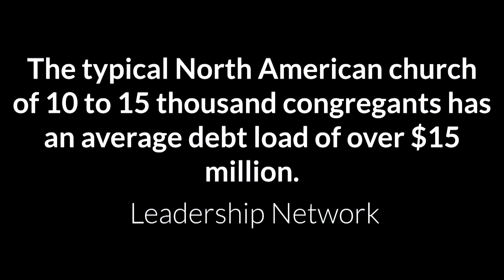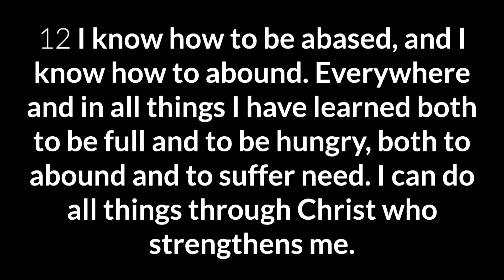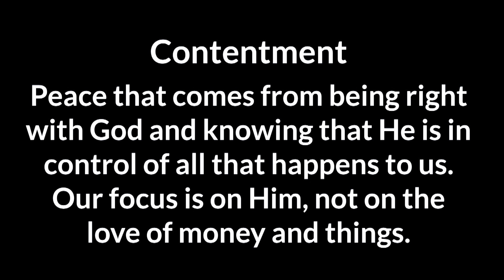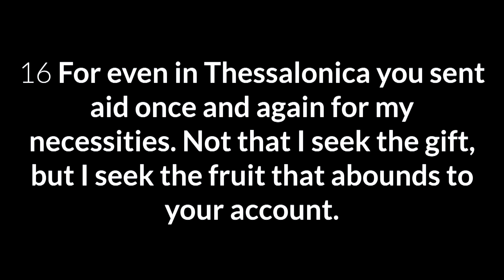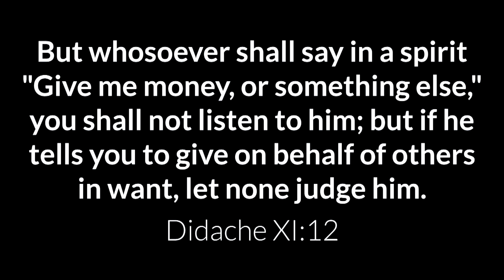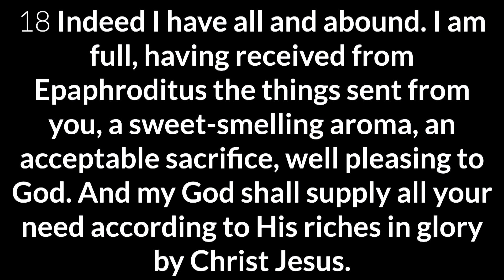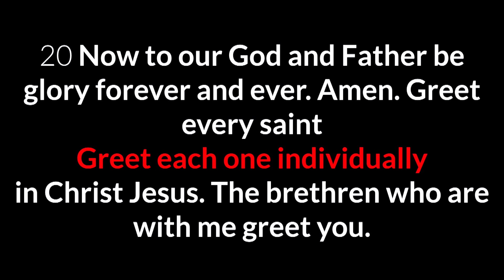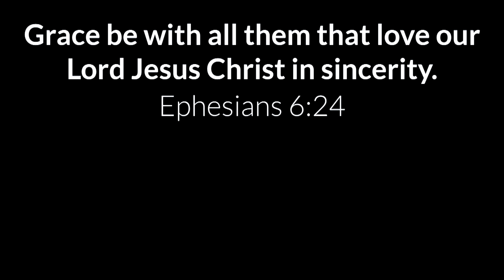Philippians 4:10-23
Giving in shark infested waters

As we close out our study in Philippians the Apostle brings up the subject of giving. Often as Christians we’re conflicted because on the one hand we know we should give but on the other hand we know there are many who say they are of God and are not and should therefore not be supported. As the Apostle Paul told us earlier, there are many in the church whose god is their own belly. Join us in our study of the fourth chapter of Philippians, as the Apostle shares with us some guidelines for giving.